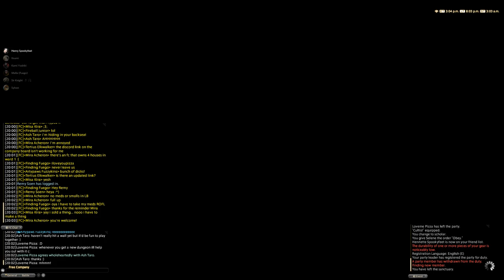Behind the scenes of making our FC screenshot